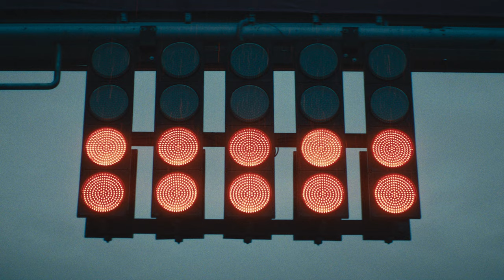UNLEASHED | Stake F1 Team Kick Sauber | Brand Movie 2024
New season, new mission, same incredible humans behind the machine.

Ready for 2024. 💚🖤